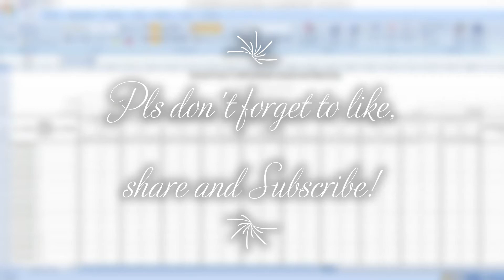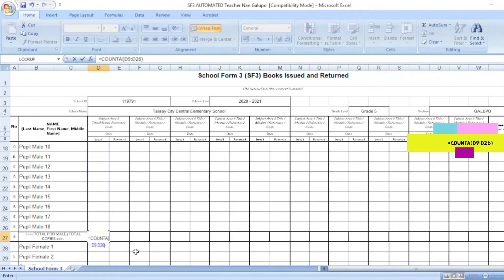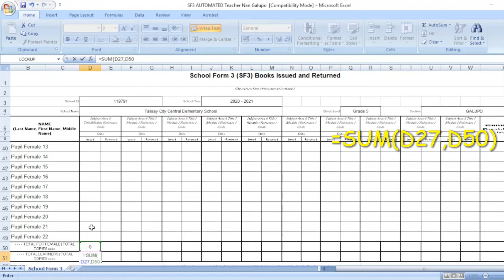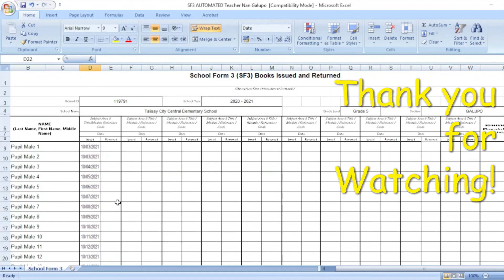How to make School Form 3 Automatic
This video shares an idea on how to make School Form 3 (SF3) automatic.

Thanks!